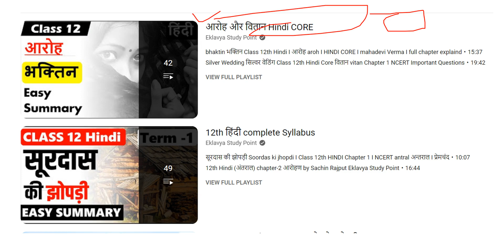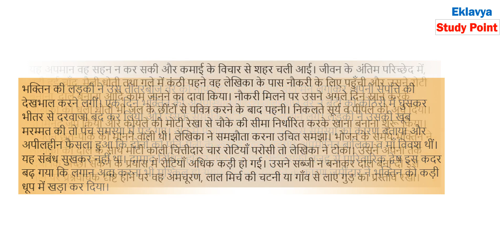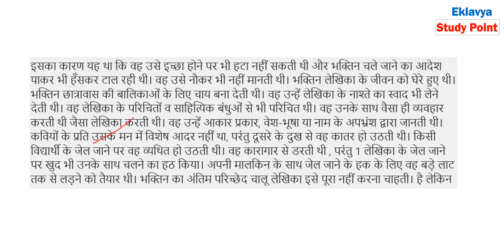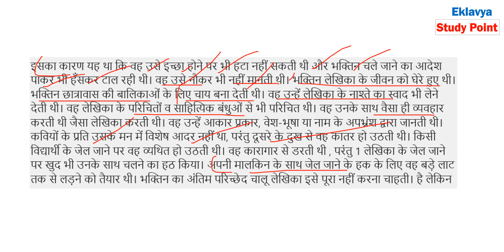bhaktin भक्तिन Class 12 Hindi I Easy summary I quick revision I CBSE board exam 2023 I Hindi Core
प्रिय विद्यार्थियों इस वीडियो लेक्चर में हम Class 12 Hindi  ( NCERT Hindi Core )
पुस्तक  के chapter -  bhaktin भक्तिन की summary  देखेंगे

antral  questions

For Notes Visit our websites